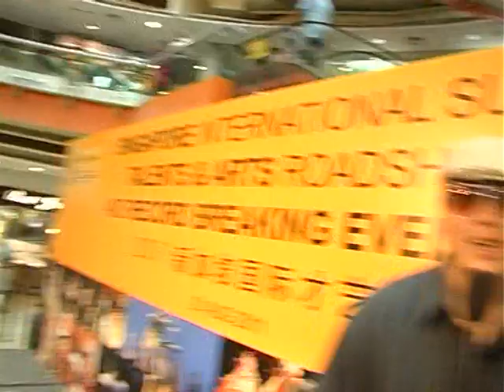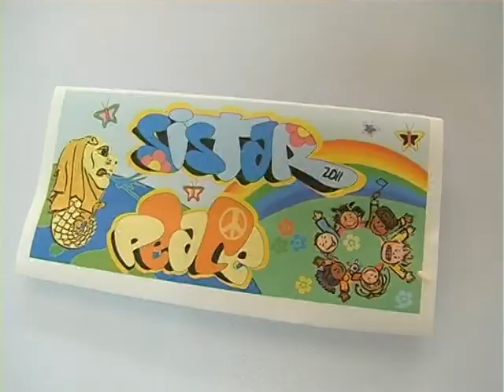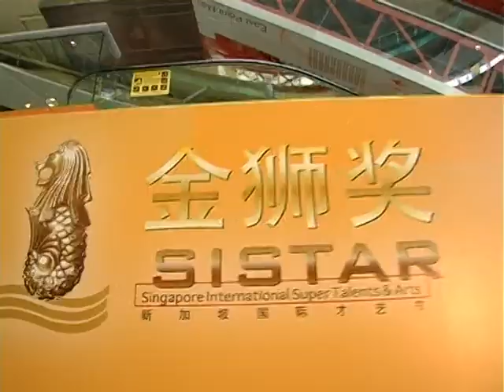Sistar 2011 Record Breaking Event!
Here's the video of an international event I hosted a couple of months ago.

Great job with the production! Thanks guys!